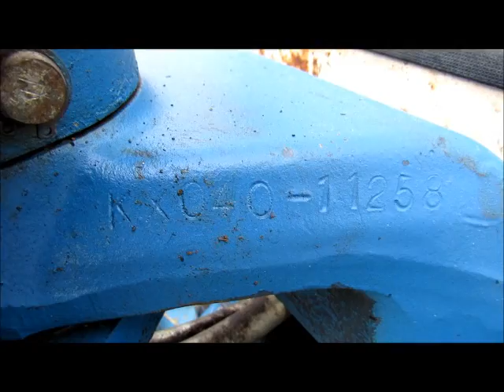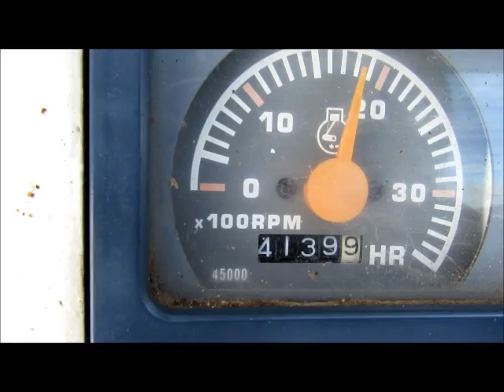KUBOTA KX040 EXCAVATOR